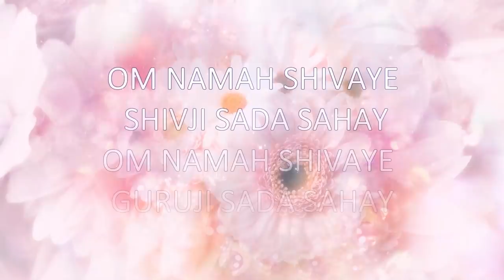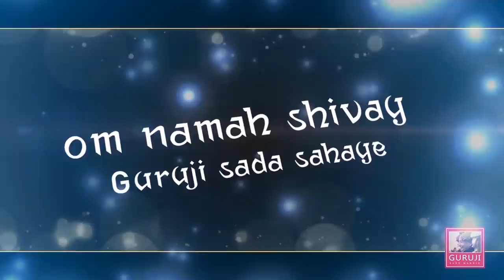Mere Daata Mere Saiyan | BADE MANDIR | ॐ GURUJI ੴ | BHAJAN 🙏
Song - Mere Daata Mere Saiyan
Album - Guruji Tera Aasra
Singer - Sada Thakur
Lyricist - Sada Thakur
Composer - Sada Thakur

8.00 A.M. TO 7.30 P.M.

8 A.M. to 7.30 P.M. No Langar Prasad is served on this day.

 ❤LATEST UPDATES